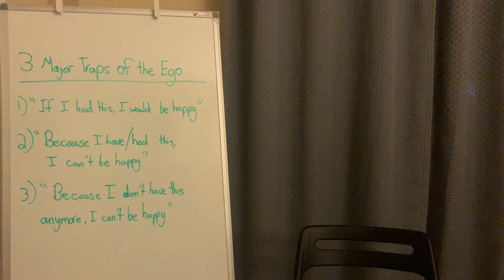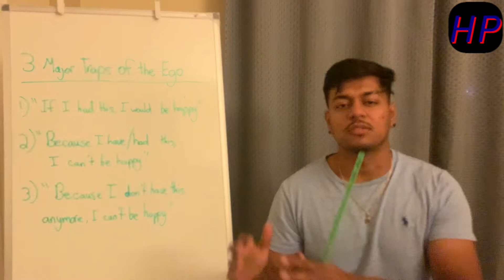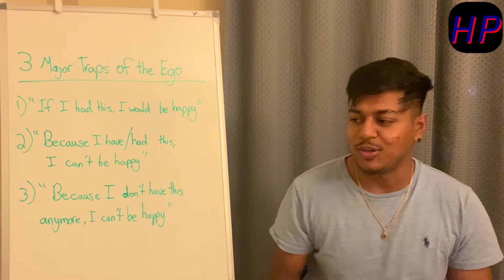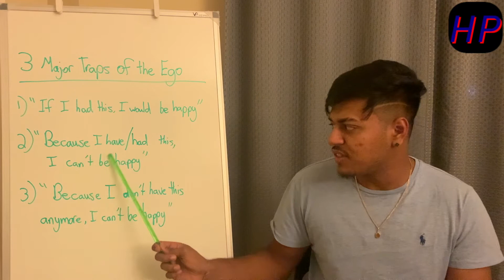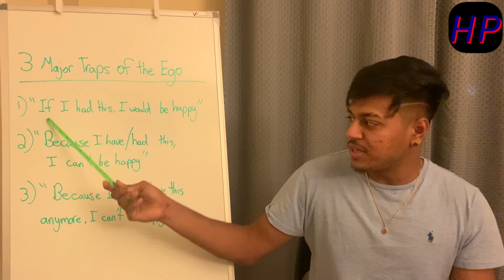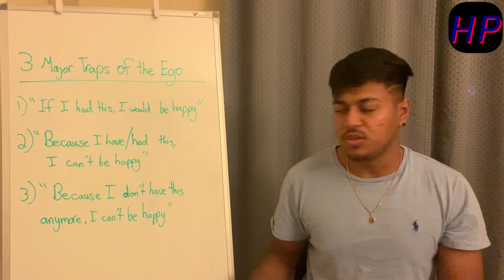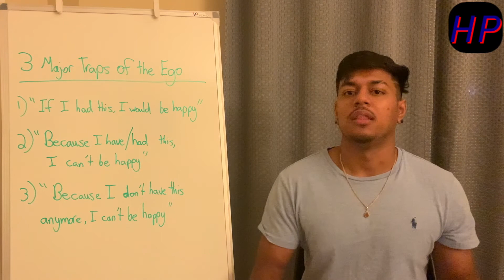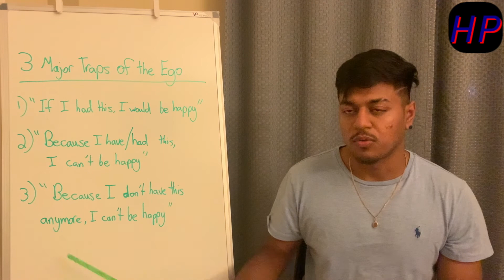3 Major Traps of the Ego